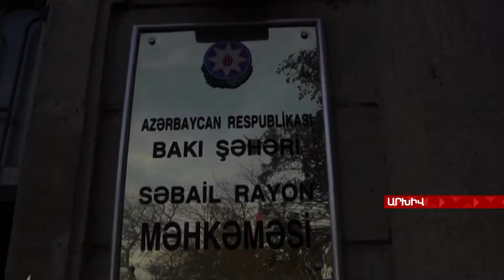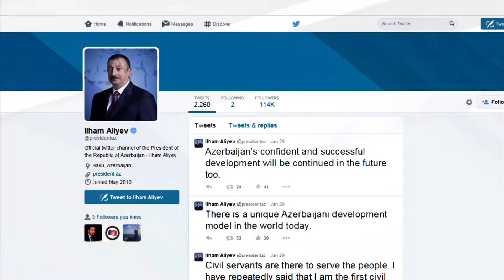Թերարժեքության բարդույթ. Ամերիկյան Դը Հիլլ վերլուծական կայքի անդրադարձը Aysor ATV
Հավը երազում կորեկ է տեսնում՝ ասացվածքը Ադրբեջանի նախագահի մասին է:  Նրա Թվիթերյան գրառումները կարդալիս տպավորություն է ստեղծվում, որ Ալիևը իր պետության` հատկապես զինված ուժերում առկա խնդիրները լուծելու փոխարեն,  Թվիթերյան գրառումներ է կատարում, ժողովրդավարության դասերի հրավիրելով Արևմուտքին: Բովանդակությունը նույնն է՝ դրախտավայր Ադրբեջան, Ժողովրդավարական երկիր...

Սա կոչվում է  թերարժեքության բարդույթ: Միջազգային հանրության ներկայացուցիչներից շատերն են փորձում ուղղակի անտեսել նրա գրառումները՝ անհայտ ծագում ունեցող անբարո վիրուսների նման, բայց երբեմն չեն դիմանում ու կոշտ են արձագանքում: Այս անգամ ամերիկյան Դը Հիլլ վերլուծական կայքն է անդրադարձել Ալիև կրտսերին: